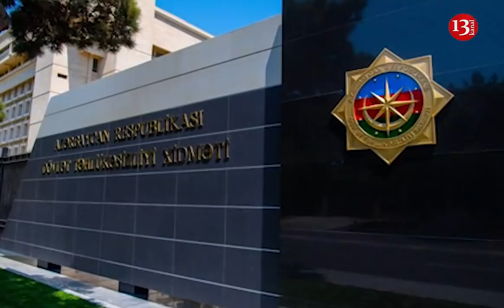Xocavənddə erməni evində Azıx mağarasına aid 90 qutu arxeoloji tapıntı AŞKAR EDİLDİ